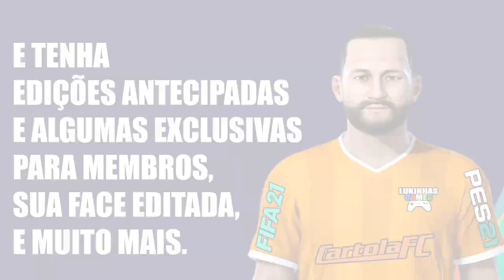FIFA 21 | PEDRO | FLAMENGO | FACE REALISTA | LOOK ALIKE | HOW TO MAKE | PRO CLUBS | TUTORIAL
Tutorial realista do Atacante do Flamengo o jogador Pedro Guilherme Abreu dos Santos, ele que vem se destacando no ataque do Mengão, e tem o seu tutorial no FIFA 21 visando reforçar o seu time na Libertadores, modo carreira e pro clubs.